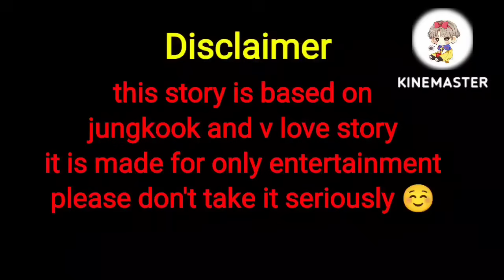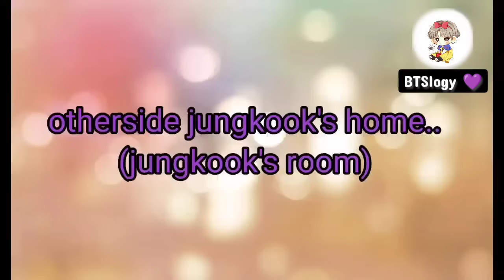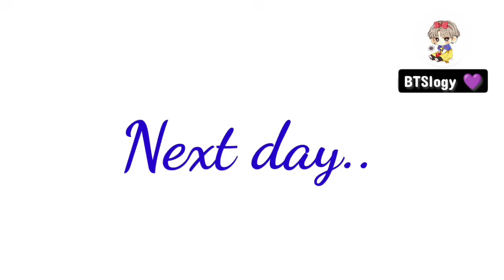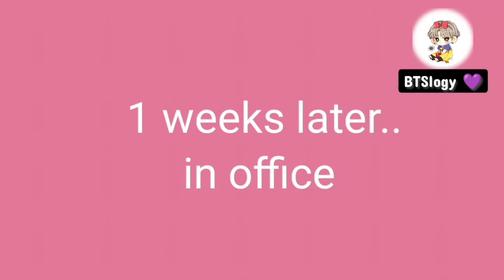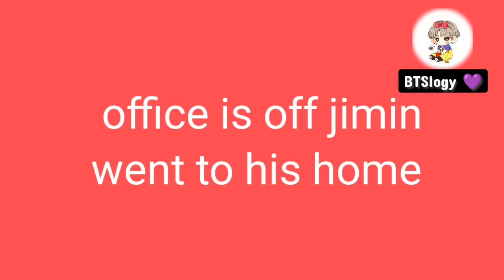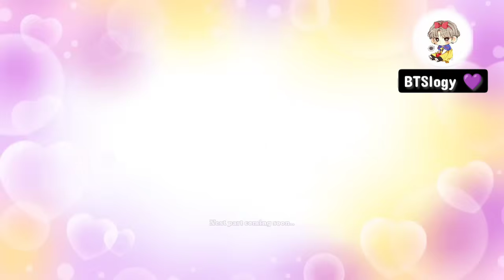love by chance//part 8//💜taekook love story